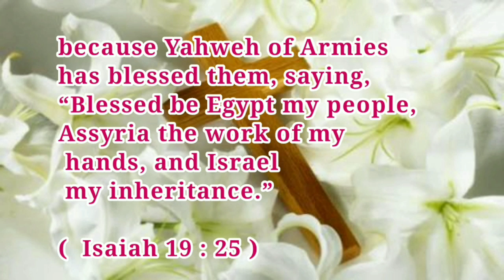Today Bible Verse | Daily One Holy Words | 09/09/20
Voice : M. Sadhana🌷🌹🌼🌹

I wil show them
marvelous things. ✝️✝️